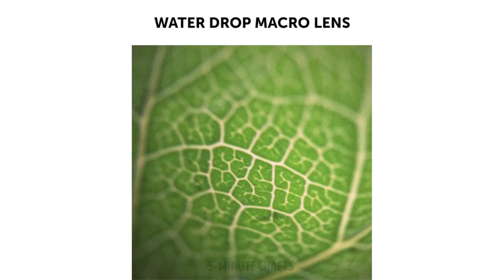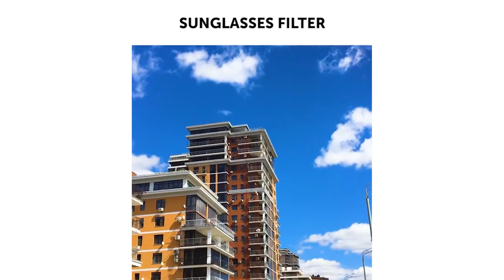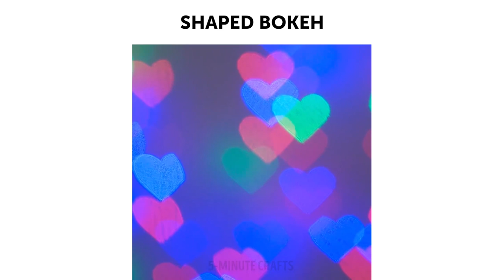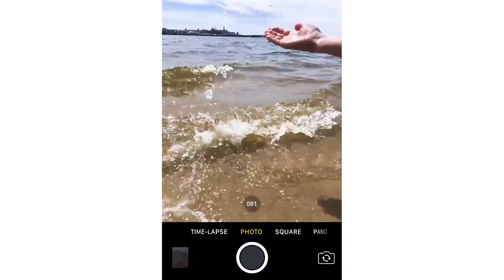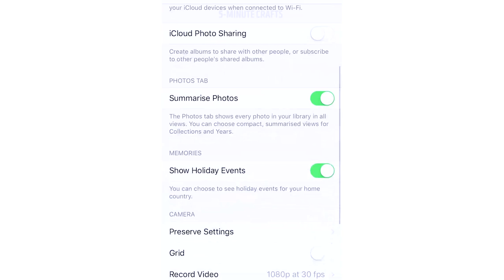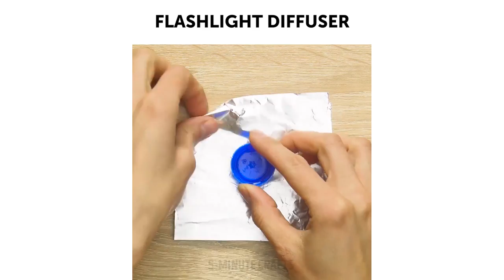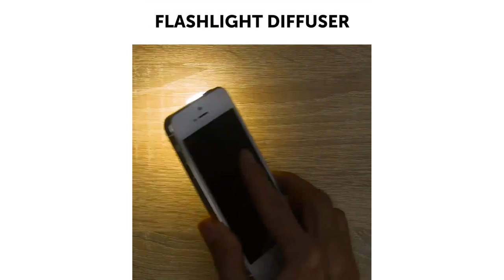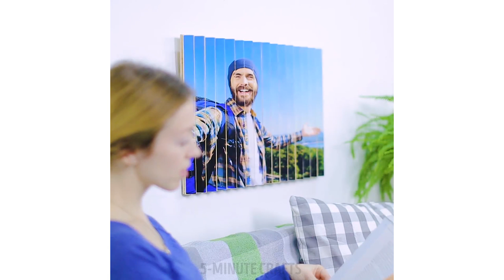16 TIPS TO TAKE YOUR PHOTOS TO THE NEXT LEVEL